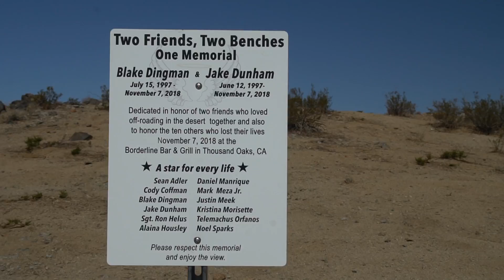FTMA M130 Fall 2021 PSA by Lauren Pelton